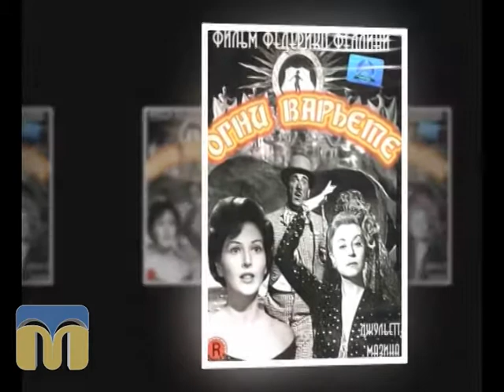Новий день. Сімейна справа. 20.07.2015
Автор - Катерина Жуліна.